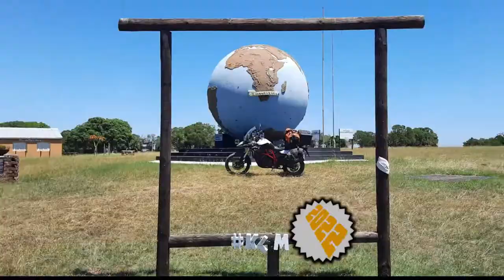[251] Schoemanspoort, Western Cape, South Africa (2022-01-27)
I rode Schoemanspoort, on the R328, between Oudtshoorn and Prince Albert, Western Cape, South Africa, on 27 January 2022.

Others that joined me on the ride are:
1. Rassie (F800GS) from Oudshoorn,
2. Rasmus (Zongshen-200) from Oudshoorn,
3. Keegan (XR-125) from Oudshoorn,
4. Dirk (KLR-650) from Hermanus,
5. Jovan (KLR-650) from Hermanus,
6. Vicus (KLR-650) from Hermanus,

Type of road: Tar
Technical Difficulty: 2 of 5
Scenery: 3 of 5